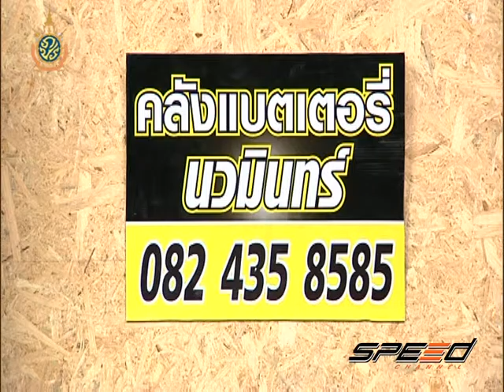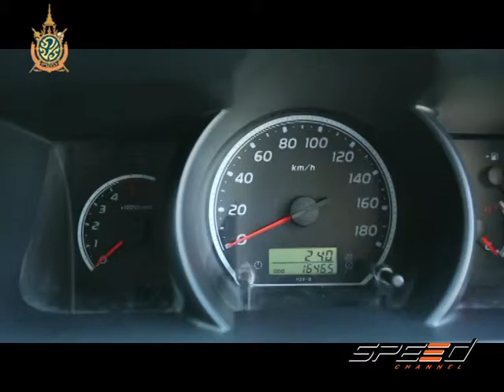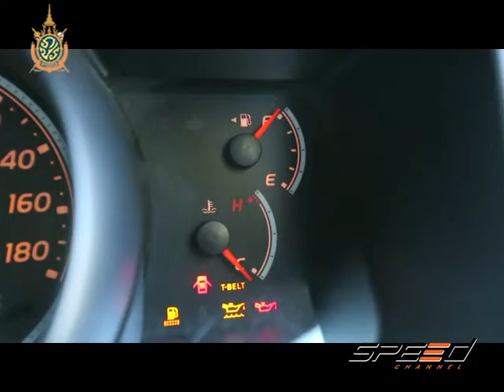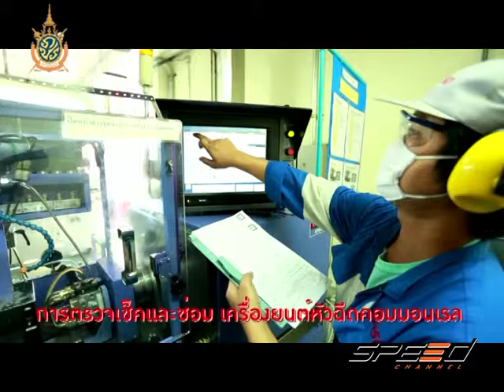Speed Talk OA 07 07 2016 (2/5)